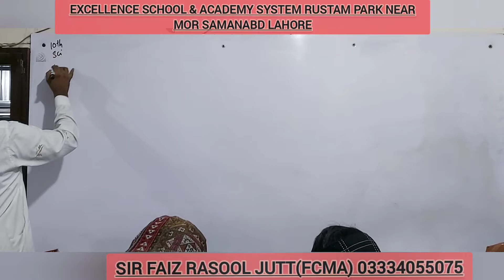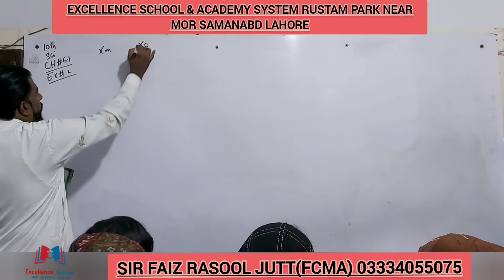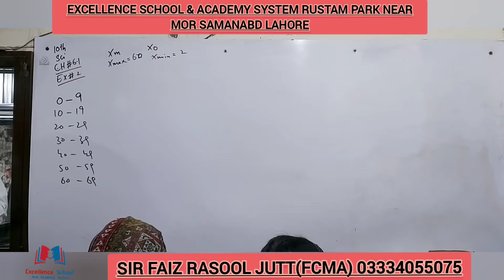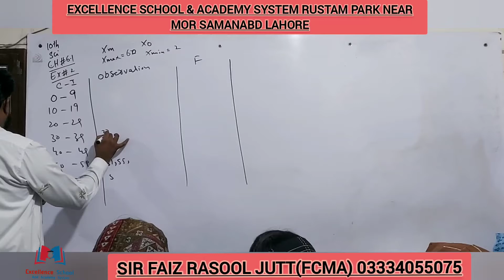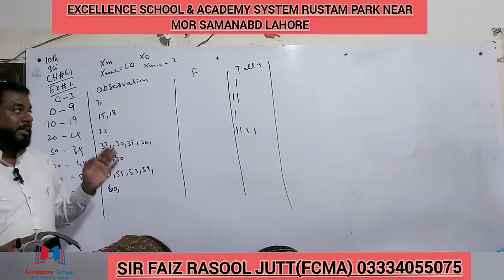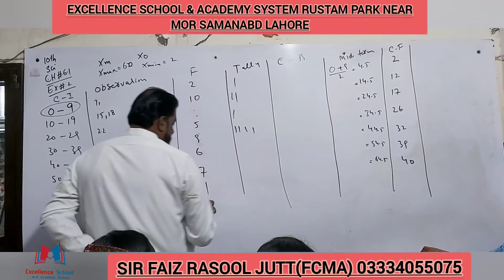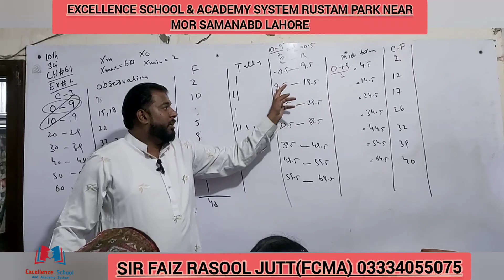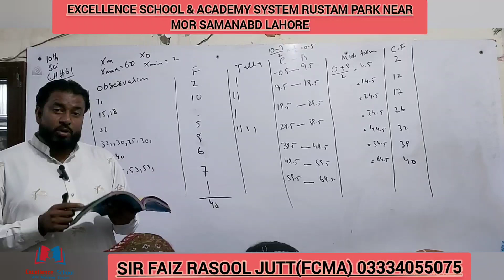10TH SCI MATH LEC # 2||CH #6.1||Q #2 TO 5|| FREQUENCY DISTRIBUTION|CLASS BOUNDARY||MID POINT